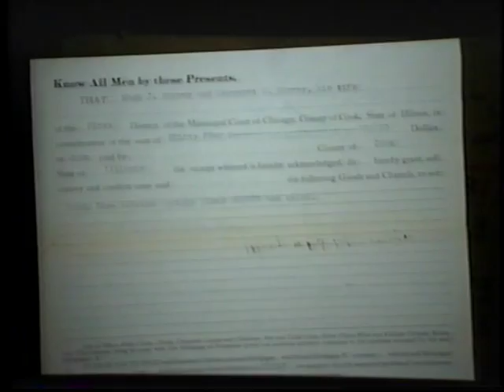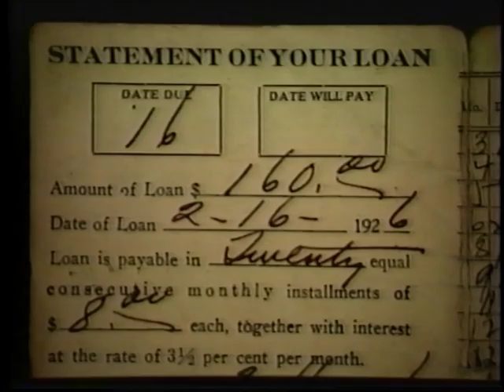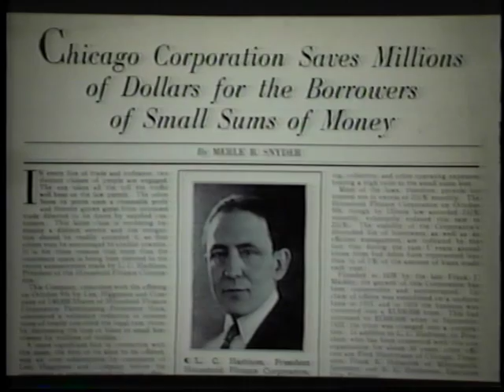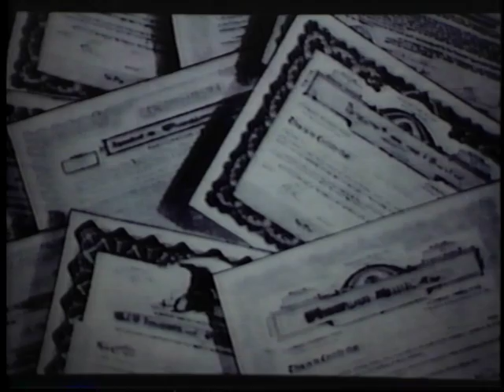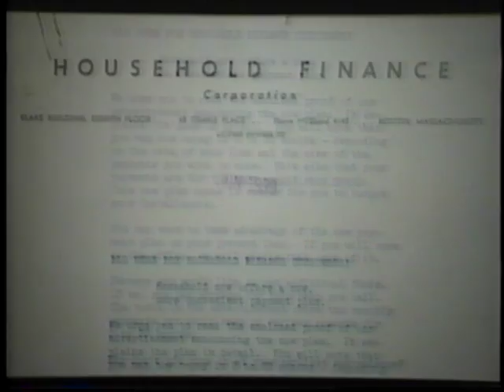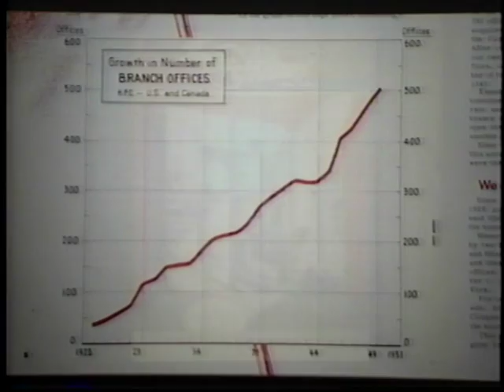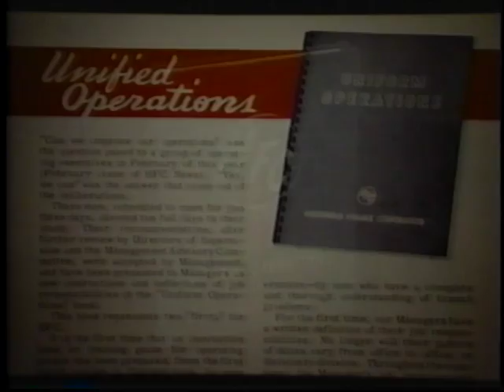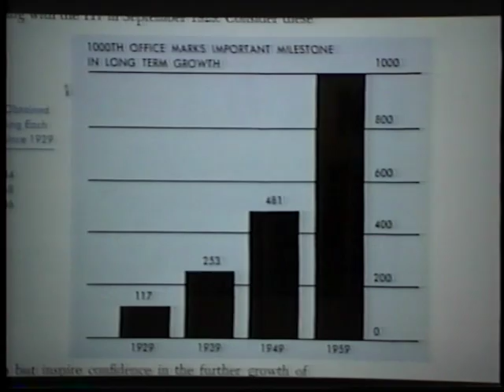HFC-1989 Historical Perspective Part 1.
Part 1 of a history of HFC Through Household International.  Made in 1989